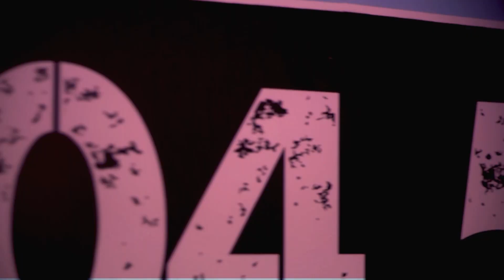¡EXCLUSIVA! MUSICOLOGO DICE QUE YA NO ESTÁ EN ROCHY RD “ESTOY A OTRO NIVEL” SOBRE PREMIOS SOBERANO